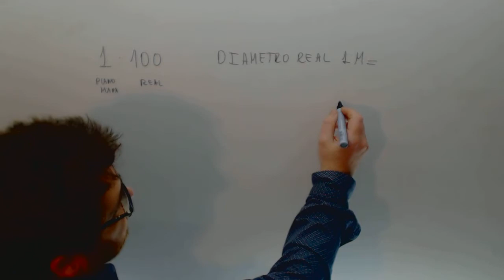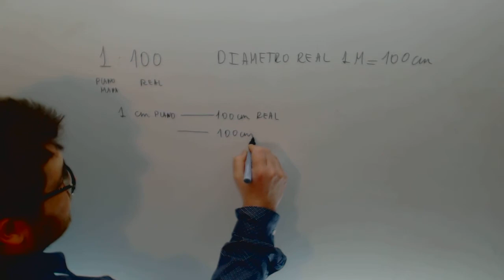Escala Diametro circulo Matematicas Acceso CFGS Academia Usero Estepona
Escala Diametro circulo Matematicas Acceso CFGS Suscríbete a nuestro canal en Youtube para ayudarnos a seguir creciendo Academia Usero en Estepona, el centro de formación con más vídeos en Internet del Mundo presenta